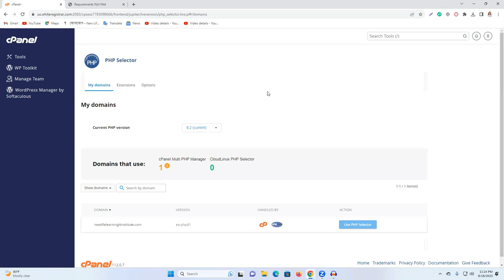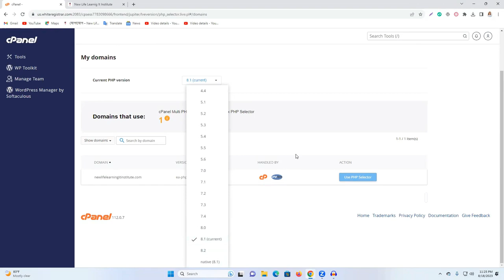Your PHP installation appears to be missing the MySQL extension which is required by WordPress